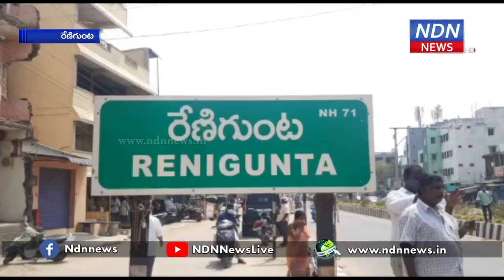నేను లోకల్.. కాళహస్తి నియోజకవర్గంలో గురుమూర్తి ప్రచారం - NDN News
నేను లోకల్..
కాళహస్తి నియోజకవర్గంలో గురుమూర్తి ప్రచారం..
తిరుపతి లోక్ సభ ఉప ఎన్నికల ప్రచారంలో భాగంగా వైసీపీ అభ్యర్థి గురుమూర్తి అసెంబ్లీ నియోజకవర్గాలన్నిటినీ చుట్టేస్తున్నారు. తన సొంత నియోజకవర్గం శ్రీకాళహస్తిలో స్థానిక ఎమ్మెల్యే బియ్యపు మధుసూదన్ రెడ్డితో కలసి ఆయన పర్యటించారు. ఈ సందర్భంగా రేణిగుంటలో భారీ బైక్ ర్యాలీ జరిగింది. రేణిగుంట ఎయిర్ పోర్ట్ ప్రీపెయిడ్ టాక్సీ యూనియన్ సభ్యులు, వైసీపీ నాయకులు, కార్యకర్తలు ఈ కార్యక్రమంలో పాల్గొన్నారు. గురుమూర్తికి మద్దతుగా టీటీడీ చైర్మన్ వై.వి.సుబ్బారెడ్డి, రాజంపేట ఎంపీ మిథున్ రెడ్డి, తంబళ్ల పల్లి ఎమ్మెల్యే పెద్దిరెడ్డి ద్వారకనాథ రెడ్డి ప్రచారం చేపట్టారు.